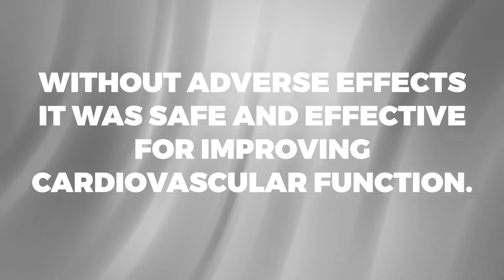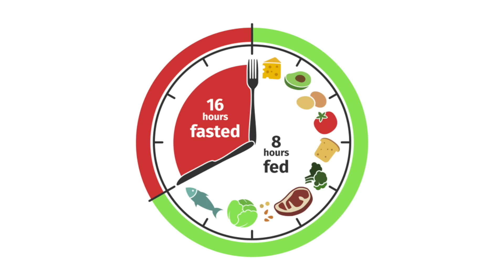Intermittent Fasting Doubles Your Risk of Dying from a Heart Attack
Recent news reports have claimed that intermittent fasting can lead to cardiovascular death. What’s the truth?

0:00 Introduction: Does fasting cause cardiovascular problems?
1:09 Poor data on intermittent fasting
2:36 Peer-reviewed studies supporting intermittent fasting
4:26 Fasting does not increase cardiovascular risk

Today, we’re going to talk about some of the recent news headlines claiming that fasting can wreak havoc on your cardiovascular system.

The study was based on a 24-hour dietary recall, where participants had to recall everything they ate over a period of time. The author has also conducted observational studies that directly opposed red meat, eggs, and cholesterol.

Credible, peer-reviewed studies have shown numerous benefits of intermittent fasting and show that intermittent fasting actually supports cardiovascular health.

1. A single-blind randomized study examined the long-term effects of time-restricted eating with resistance training over 12 months. Participants saw a significant decrease in body mass, fat mass, and inflammation.

They experienced increased insulin sensitivity and a more balanced lipid profile without adverse effects. Intermittent fasting was deemed safe and effective for improving cardiovascular function.

2. A non-randomized controlled clinical trial for time-restricted feeding and its effect on body composition and cardiovascular risk found that 18 hours of fasting significantly decreased waist circumference and cardiovascular risk.

3. A systematic review of intermittent fasting with cardiometabolic risk factors looked at four randomized controlled trials. The results demonstrated that intermittent fasting significantly reduced body weight, waist circumference, body mass, fat mass, blood pressure, cholesterol, triglycerides, and fasting insulin levels.

4. One study evaluated a 16-hour fasting eating pattern with an 8-hour eating window on breast cancer survivors for 8 weeks. Results demonstrated a significant decrease in cardiovascular risk.

I hope this helps you understand the truth about the effects of intermittent fasting on cardiovascular health.